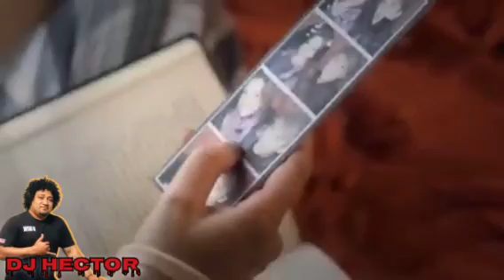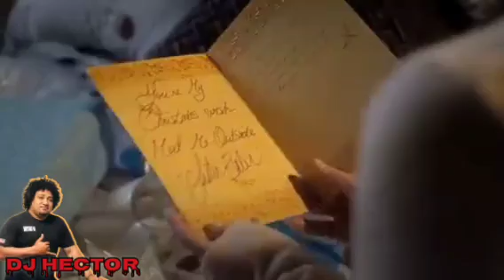Dj Hector _ Justin bieber _ (xmas)🎄